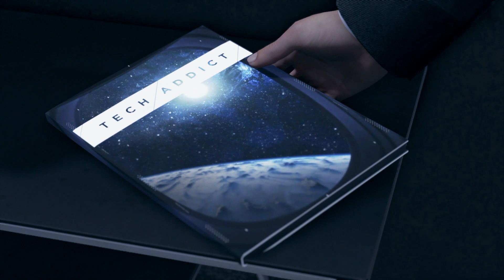Detroit: Become Human Walkthrough Part 24